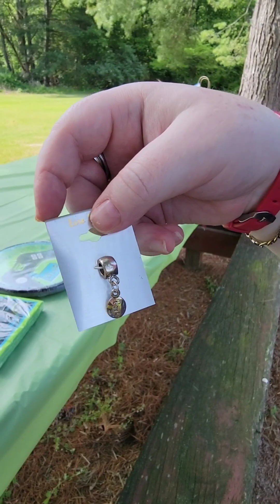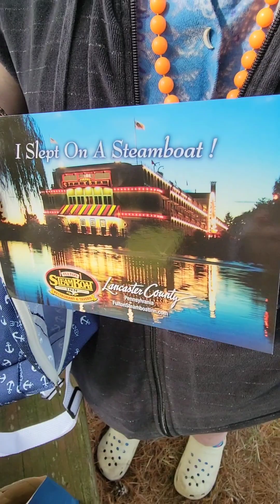Poppin the TOP on that BUBBLY 🍾 FOOD, GIFTS & FUN 🍲🎁😁SEXY COWBOY, MAV, & JULLIET